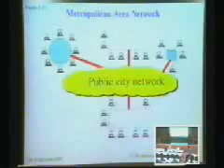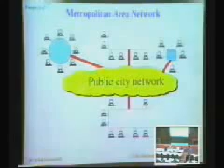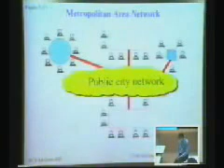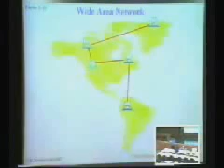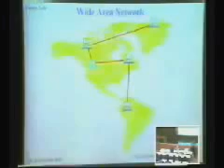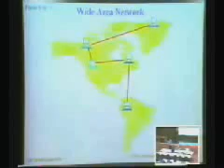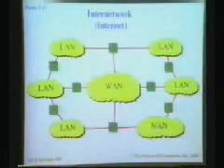CPE341 - Computer Networks : Chapter 1 Part 10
Chapter 1 Introduction, Basic Concepts